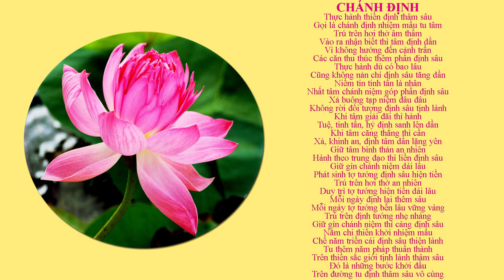BÁT CHÁNH ĐẠO KỆ | SƯ THANH MINH | CHÙA PHÚC MINH